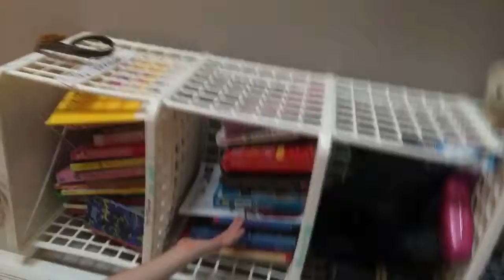My Room Tour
Baileybear2004